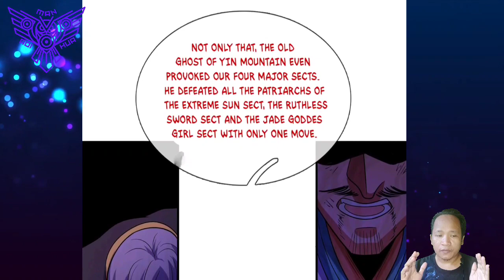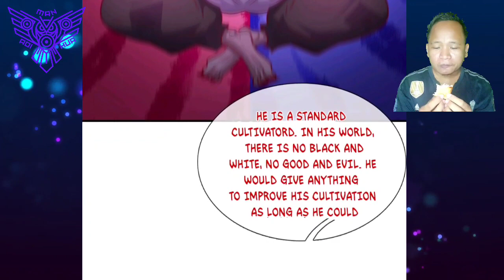[ENGLISH] Old Ghost Of Yin Mountain, Obsessed With Martial Art ^ Supreme Tyrant Of Heaven Chapter 95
COPYRIGHT / LICENSING